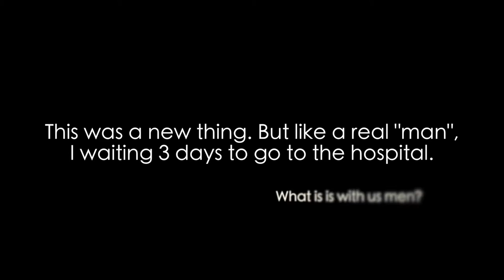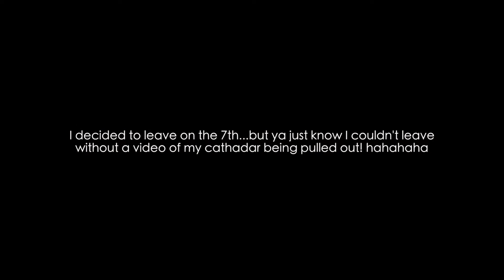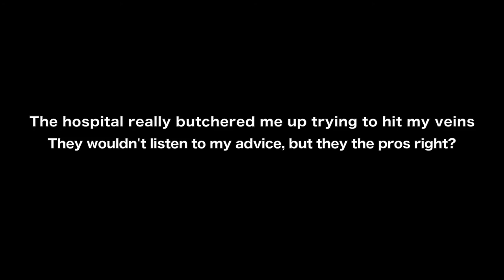I GOT DEADLY ILL AND CALLED AN AMBULANCE!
A few days of my life put together into a vlog for you.

I'm just your average night owl tattooed music lovin car salesmen computer guy... recovering alcoholic, battling anxiety. Trying to make a change in my life through honesty and vlogging. Take a walk with me…

I’m a pro at having anxiety attacks and grabbing things from high shelves. Let me know if you need any guidance on those topics! :D

Be sure to show me some love on Twitter & Instagram too!